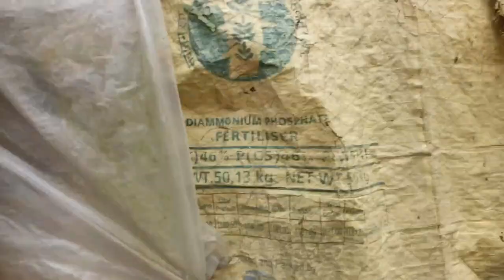PIGEONS,DUCKS & CHICKEN BUSINESS A SMALL VILLAGE HOUSE(INDIA)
pigeons,ducks&chicken business a small village house of india.Their family earning this types birds business.